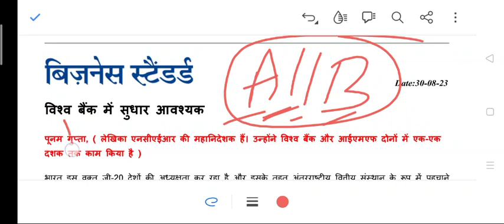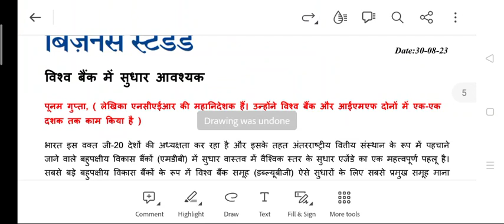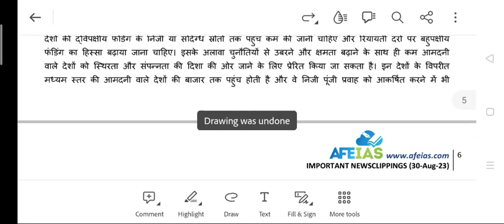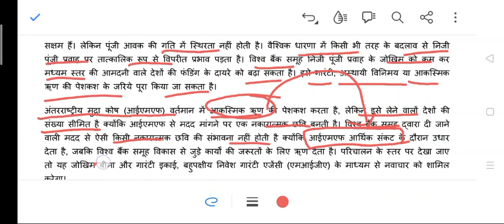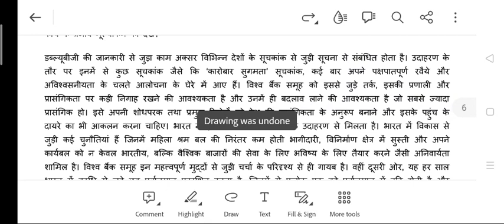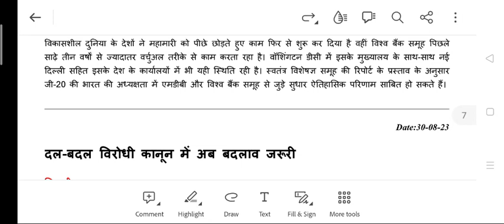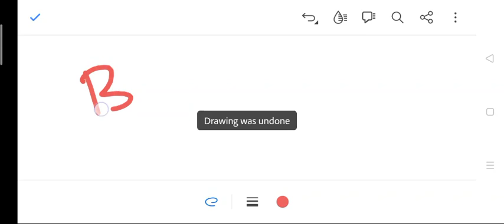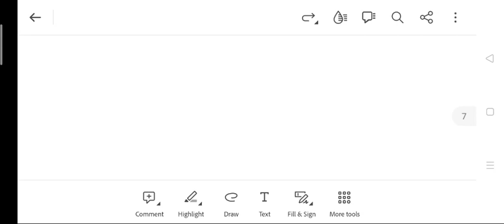विश्व बैंक में सुधार क्यों आवश्यक है?